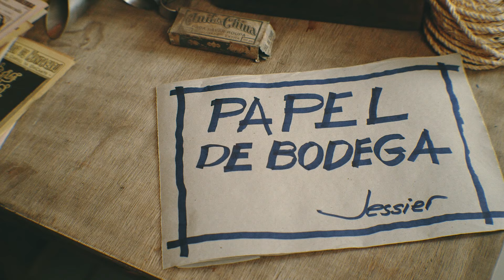Jessier e Deusa do Forró - Pot-pourri (Deixa a Tanga Voar + Sanfoninha Choradeira + Forró do Bom)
Deusa do Forró, de ânimo próprio e esperta que só piaba, sabe como poucos, alegrar os festejos de São João.